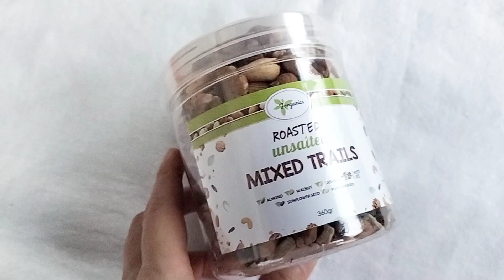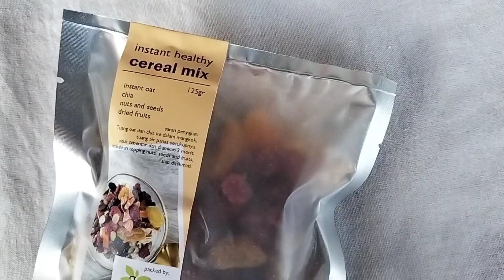The Story Of Jorganics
Clip Kisah kami membangun Jorganics yang bergerak di bidang makanan sehat